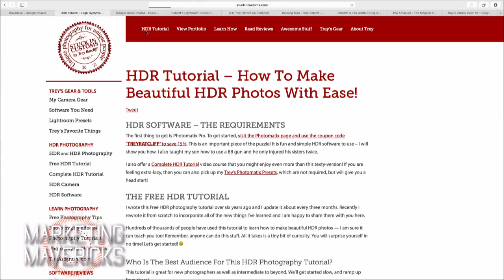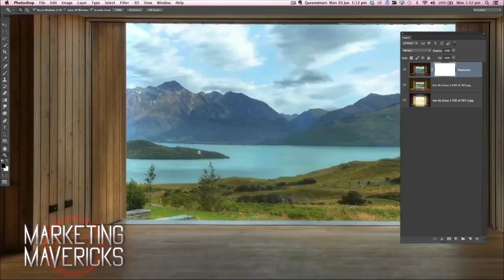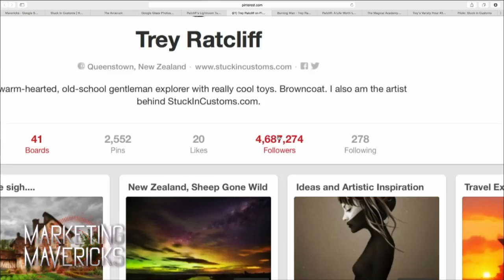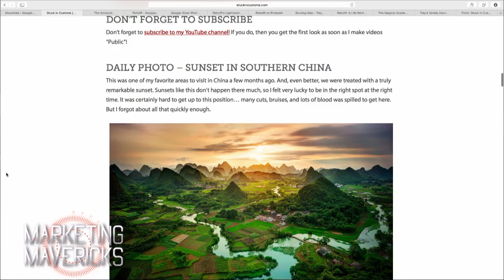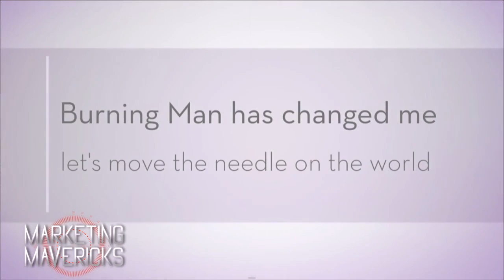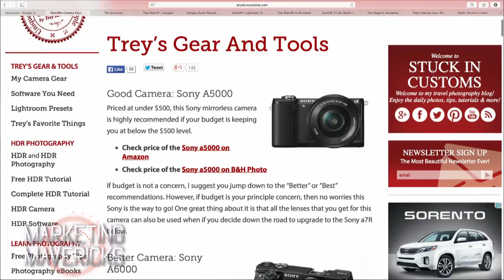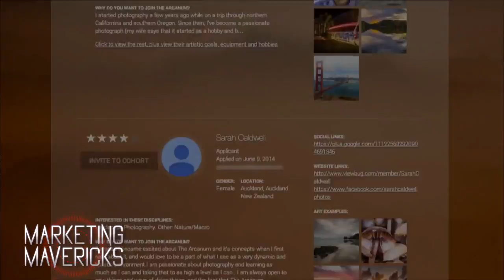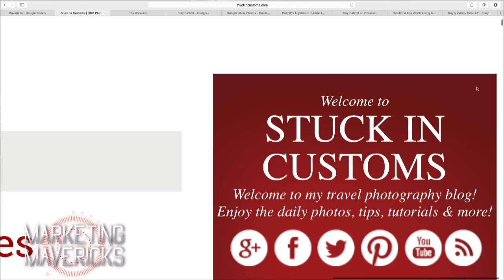Marketing Mavericks 29: Trey Ratcliff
Host: Tonya Hall
HDR Photography, blogging and why giving it away for free pays off with creative commons.